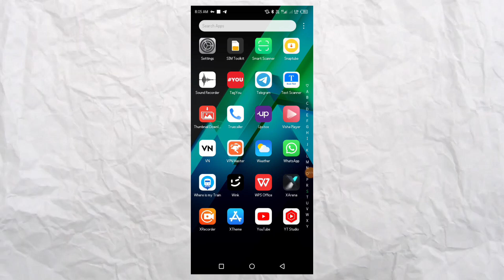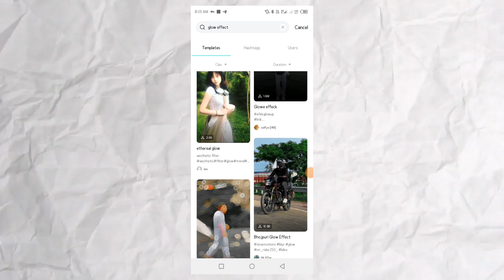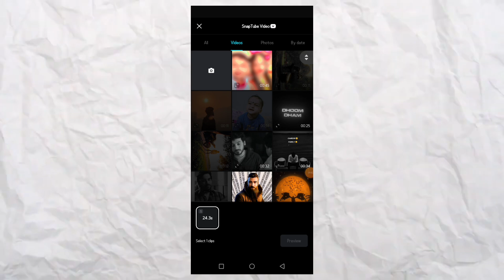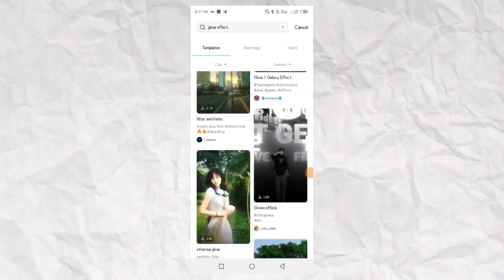CINEMATIC GLOW effect tutorial | Reels viral Soft glow effect capcut |Capcut Video Editing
CINEMATIC GLOW effect tutorial | Soft glow effect capcut |Capcut Video Editing

how to shoot and edit cinematic video with phone
color grading for cinematic look
cinematic video mobile
mobile cinematic video
how to edit cinematic reels video
instagram viral reels video tutorial
viral cinematic video editing tutorial
capcut editing tutorial
cinematic viral reels glow effects
cinematic glow effects tutorial
glow effects video editing
capcut glow effect tutorial
instagram viral glow effects reels editing
glow effects tutorial
cinematic glow effects colour grading
cinematic video colour grading
cinematic video shoot and edit
how to make cinematic video in mobile
cinematic video editing in capcut app
reels video tutorial
edit viral cinematic video
video glow effects in capcut app